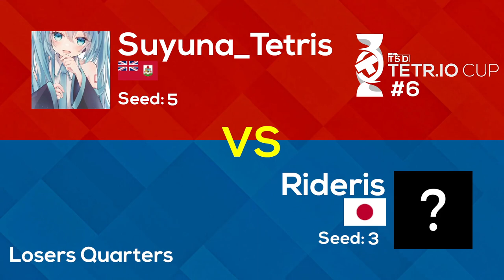TETR.IO Cup 6 - Rideris Vs. Circu1ation - Losers Quarters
TETR.IO Cup 6 is the sixth bimonthly TETR.IO tournament hosted by TeamTSD. TETR.IO Cup 6, organized on November 27th 2021.